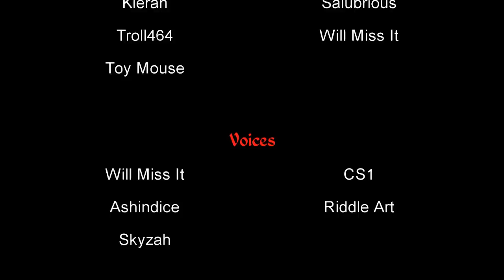Runescape - Stuff Rich Players Say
1% of the playerbase in RuneScape has over 1b gp. That is a lot of money! Still, there are certain players who fall under the category of being a "rich player". Not because of their wealth, but because of what they tend to say... Enjoy!

Stuff x Says is a comedy skit show showing stereotypical quotes by players within the video topic. The aim of the videos is to entertain only, and give the viewer the feeling of knowing the situation in themself or past experience.
The show is not aimed to offend or defend in any way.